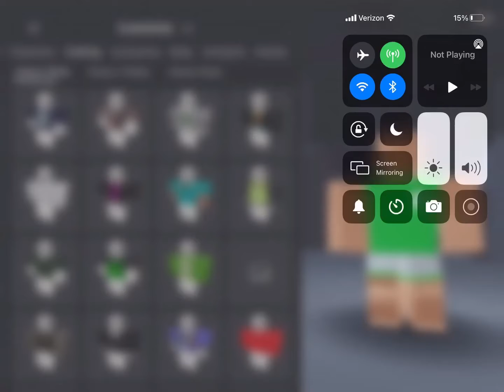Minecraft Steve Makeover!